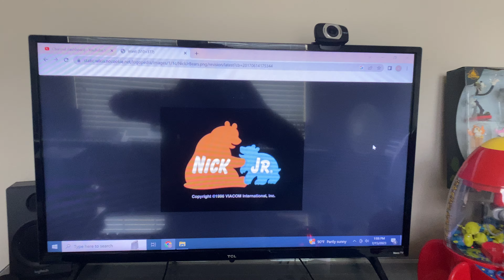Nick Jr Teddy Bear